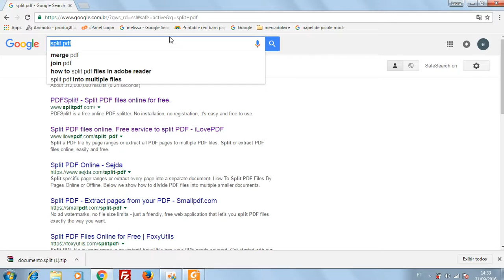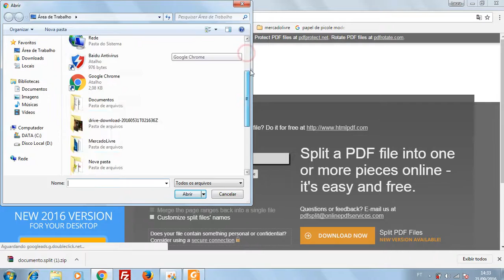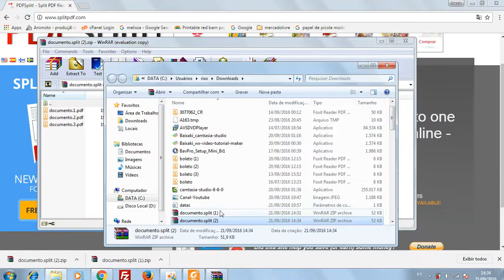Como dividir um arquivo pdf em pedaços menores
. 6 .